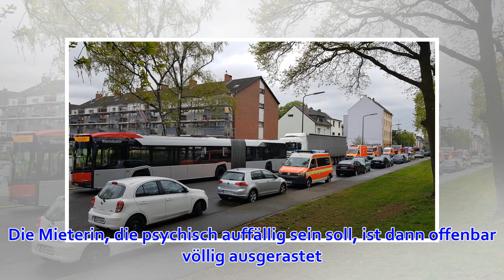SEK-Einsatz in Düsseldorf-Hassels: Gerichtsvollzieher mit Säure attackiert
17. April 2019 um 10:19 Uhr Polizei : Polizeieinsatz: Gerichtsvollzieher mit Säure attackiert Die Further Straße ist zurzeit gesperrt. Das SEK will die Wohnung stürmen. Foto: Gerhard Berger Düsseldorf Frau soll an der Further Straße auch geschossen haben. ...